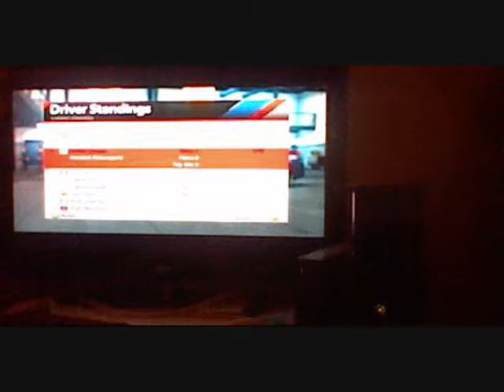Nascar 14 race 2 Kansas day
The race of drifting.